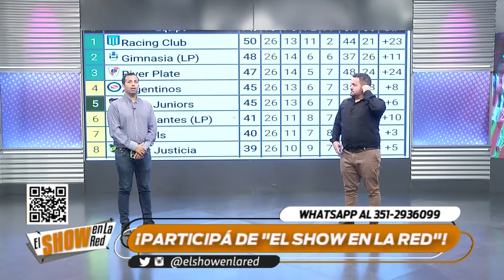Talleres y lo que dejó la asamblea en El Show En La Red 08 08 2022